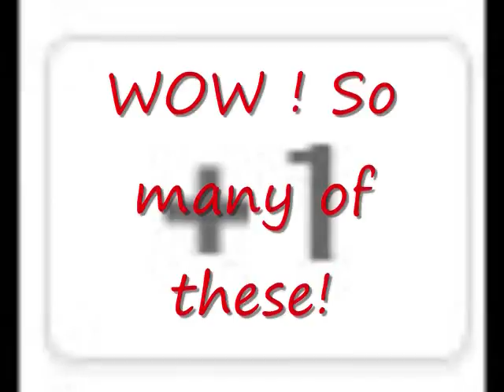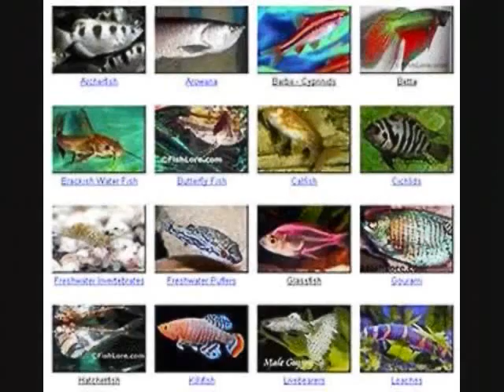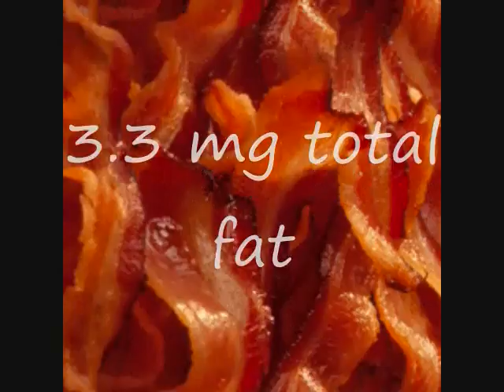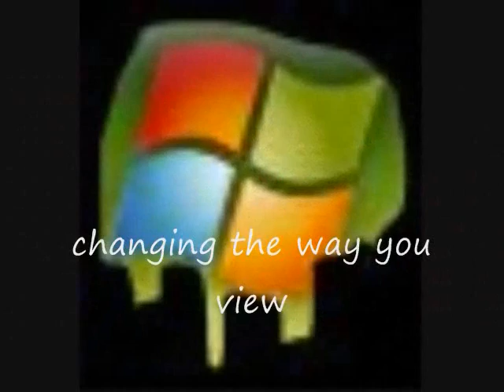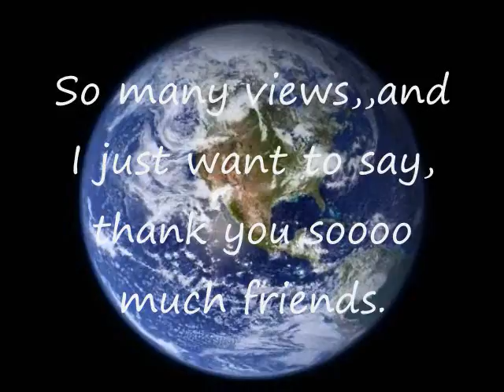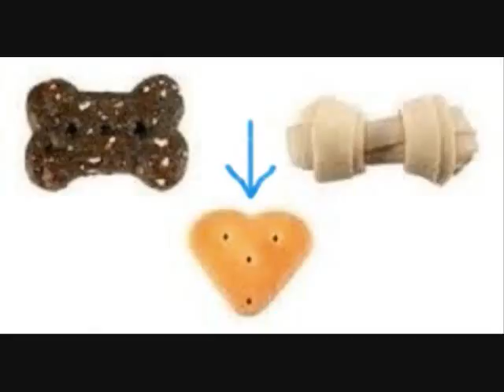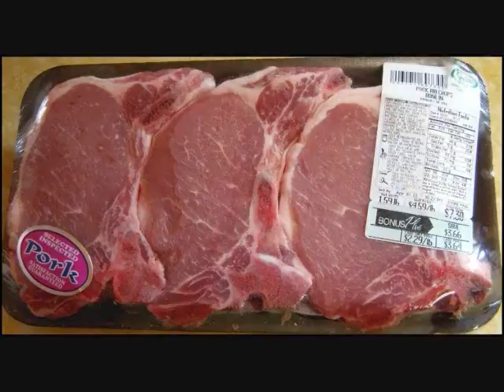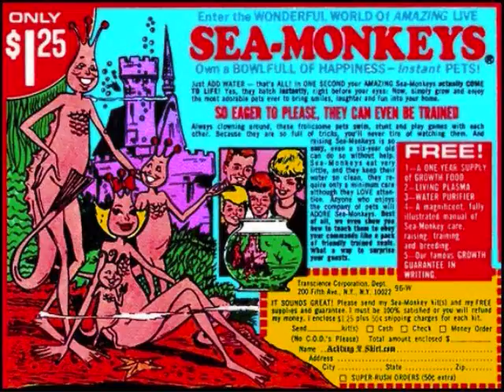Hanging With the R Man Crew,,Rodney Danger,Joe Pec,Capman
Warning : If it gets too Much ,,Please Refrain From Viewing